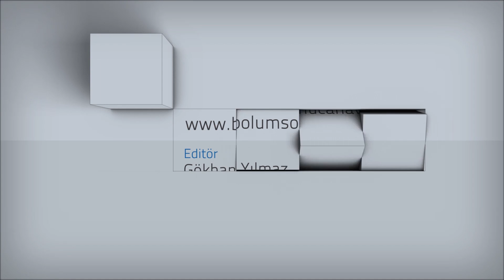Senza Peso: Sinematik Bir VR Deneyimi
Ölüm sonrası yolculuğu mini bir opera şeklinde aktaran Senza Peso, sadece oyunlara değil sanata ilgi duyanların da deneyim etmesi gereken bir sinematik.